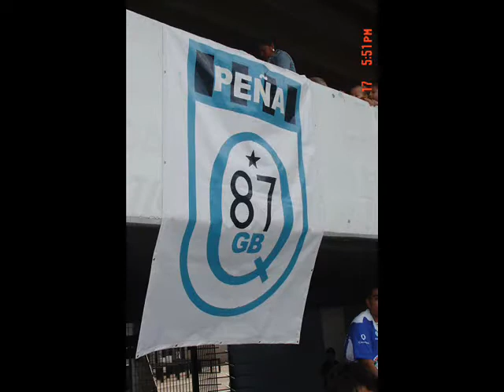PEÑA-87 ( EL COMIENZO DE ALGO GRANDE ).wmv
CADA VEZ MAS GRANDE, EN LAS BUENAS Y EN LAS MALAS, EN PRIMERA A O EN LA NACIONAL GALLOS ERES NUESTRA VIDA.
PEÑA-87 100% FAMILIAR UN CONCEPTO Y ESTILO DE VIDA EN QUERETARO. EN APOYO A NUESTRO GLORIOSO GALLOS BLANCOS.